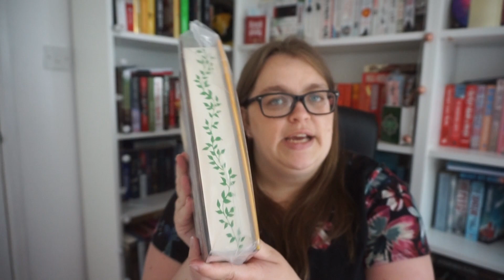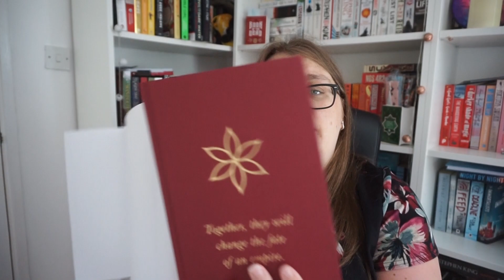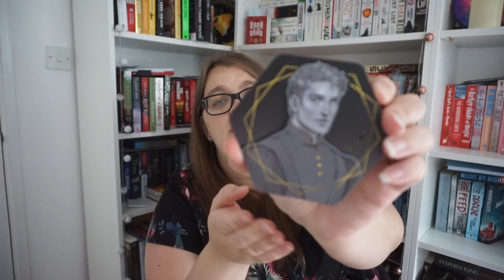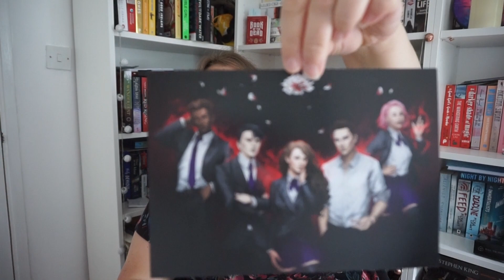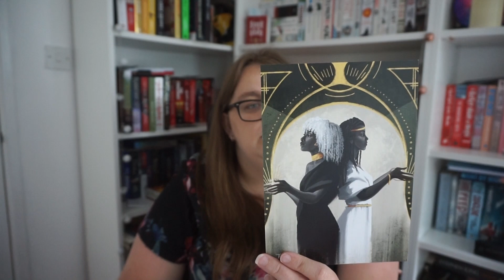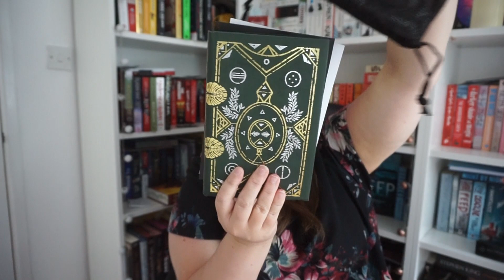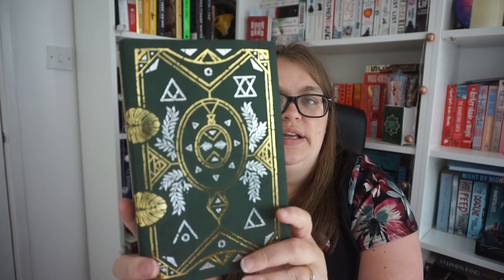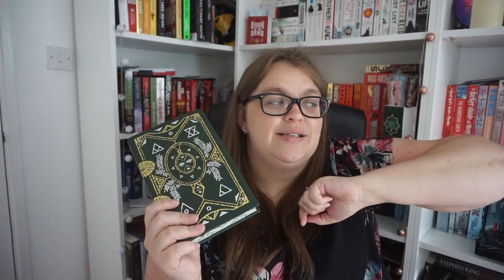UNBOXING! || May Illumicrate book edition and FULL FAIRYLOOT BOX!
All opinions are my own unless otherwise stated. Any books I have received from publishers are in exchange for an honest review.